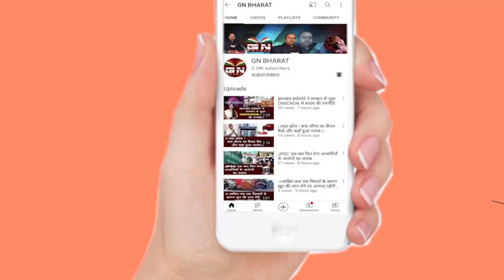क्या गिरफ्तार हो जाएंगे Hemant Soren? CM आवास के पास बढ़ी हलचल